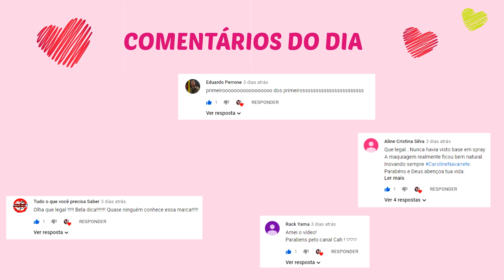Maquiagem Para Quem Usa Óculos - SUPER FÁCIL!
Está no AR!!!
A fórmula prática da automaquiagem, e se você é como eu, apaixonadx pelo universo da beleza, essa é hora!

Maquiagem Para Quem Usa Óculos, maquiagem babado para quem usa óculos , você vai aprender alguns truques que uso para destacar meus olhos e realçar a maquiagem , aprenda como ficar mais bonita mesmo usando óculos. 🧡🤓

Não esqueça de ativar o 'sininho' 🔔 assim você recebe todas as notificações em primeira mão 😉